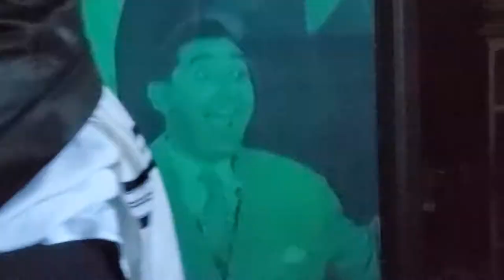Faivush Finkle and a Yiddish Actress in Humorous skit.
From the collection of vintage Yiddish music and sketches: Mazel Tov Yidden.